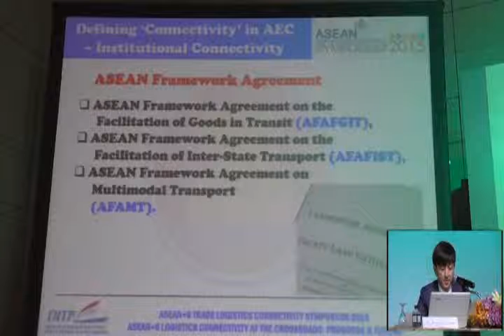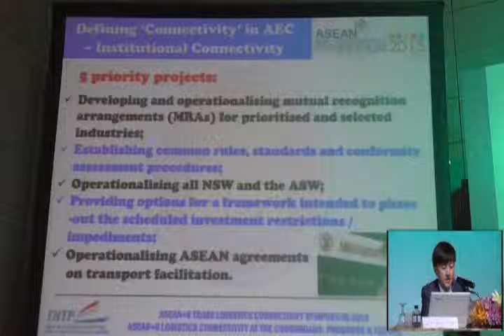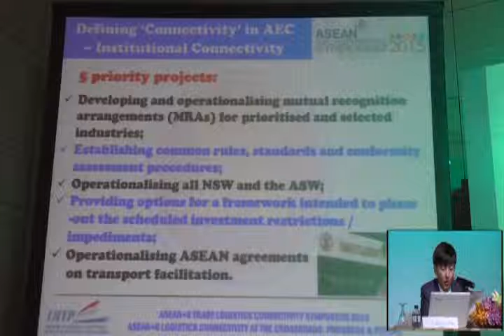Symposium 2015 - Current Status and Issues of Logistics Network in ASEAN Part 08